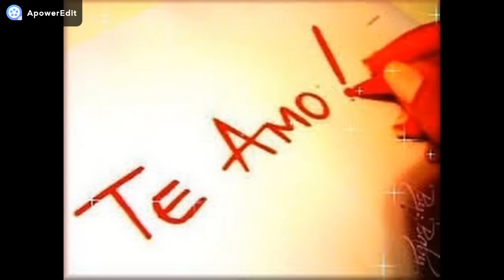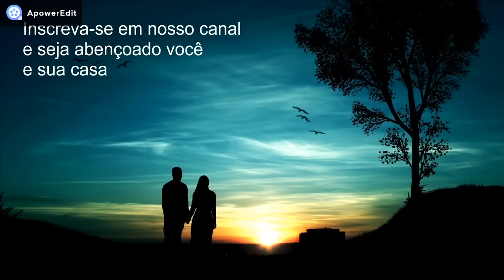O melhor da música gospel romântica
seleção gospel romântica